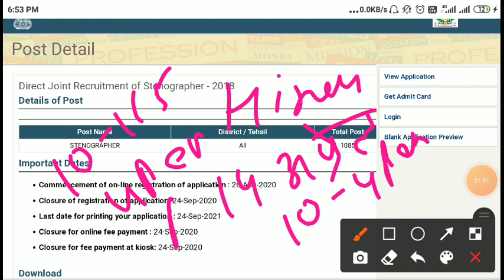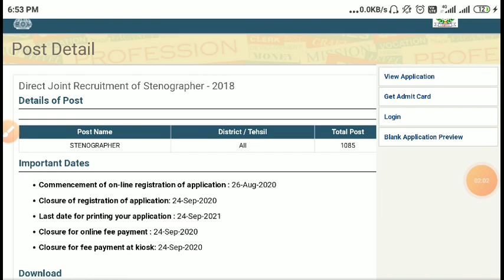rsmssb stenographer result /Rajasthan Stenographer cut off 2020 /rsmssb stenographer answer key 2021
rajasthan_stenographer_cut _off
Rajasthan patwari new exam date 2020